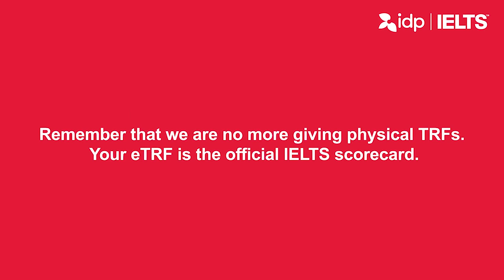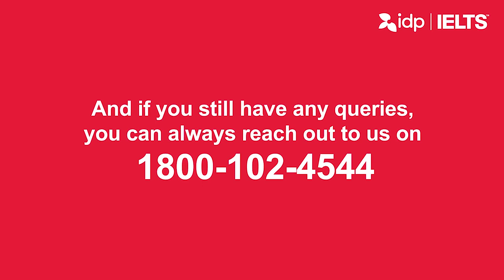Great News for IELTS Test Takers - Download your TRF online !! | English Mentor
Great News for IELTS Test Takers - Don't wait for your TRF
Download your TRF online !!
Learn Step by Step Process to download TRF

Our Key features are:
• Personalized Coaching
• Experienced